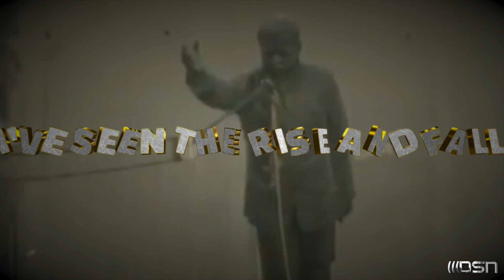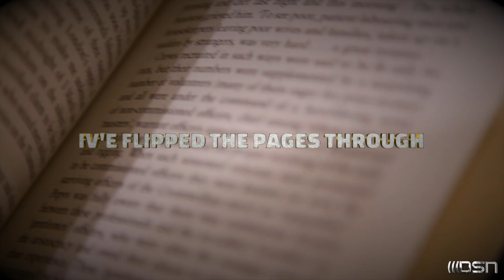"Eye of the Storm" (The Monster is Man) by Outlaw Devils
Lyric video to the new 2024 single "EYE OF THE STORM (THE MONSTER IS MAN"), from the southwest hard rock & metal group the OUTLAW DEVILS. The track was produced by former OVERKILL drummer SID FALCK, covering the political and social climate in America today. A grim look at the over reach by the powers that be, and the consequences over the years in our country

OUTLAW DEVILS features veteran hard rock musicians vocalist Jerry Woolverton, guitarist Gary Wofford, bassist Rob Tate and drummer Scott Baughn. The group's first album "THE BASTARD SONS OF ROCK N' ROLL" made it's debut in 2021, with massive radio airplay across the U.S. Followed by a tour that featured the group on the main stage at Rocklahoma.

The single "EYE OF THE STORM (THE MONSTER IS MAN") from the OUTLAW DEVILS releases via DSN Music Tuesday February 13th 2024, and available via digital music stores & streaming services worldwide such as Apple Music, Google Play, Amazon.com, Spotify, and hundreds more.